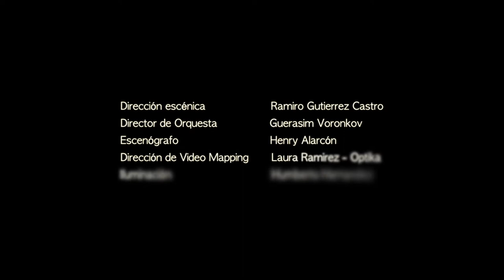TURN OF THE SCREW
Video mapping direction for the opera "The turn of the screw"

Scenic Direction by Ramiro Gutierrez
Musical direction by Guerasim Voronkov
Video Mapping direction by Laura Ramirez-Optika